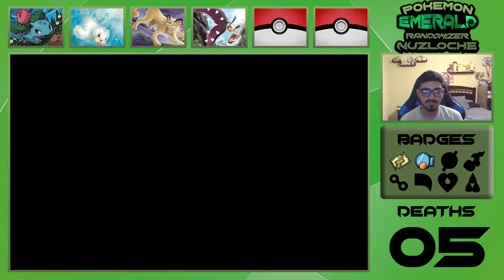WHAT ARE THE ODDS!!! - Pokemon Emerald Randomizer Nuzlocke EP 11